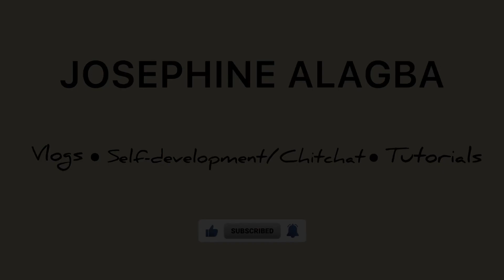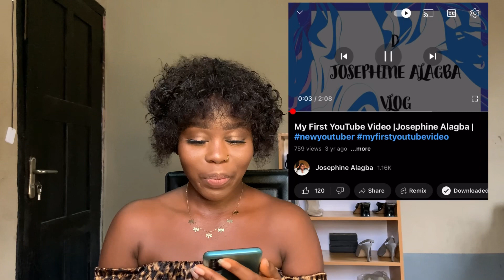Dance videos?😂*Reacting to my FIRST YouTube video* | D Josephine Alagba Vlog is No more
D Josephine Alagba Vlog is No more|It was a MESS*Reacting to my FIRST YouTube video* mini storytime*